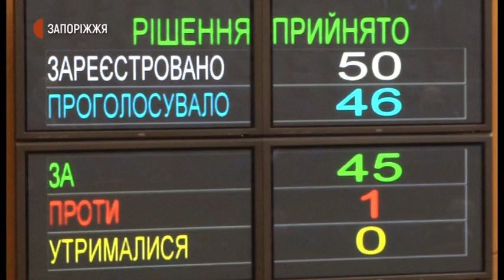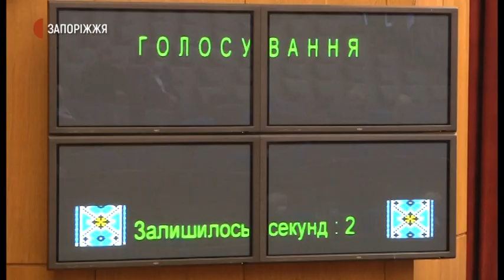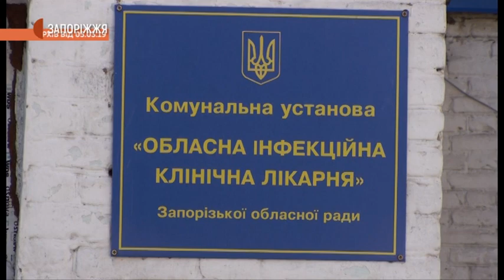Позачергова сесія облради | Новини | 19.11.2020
Забезпечення обласної клінічної інфекційної лікарні системою постачання кисню – єдине питання, що розглядали сьогодні під час позачергової сесії депутати обласної ради. Чи дійшли згоди - знають кореспонденти Суспільного.